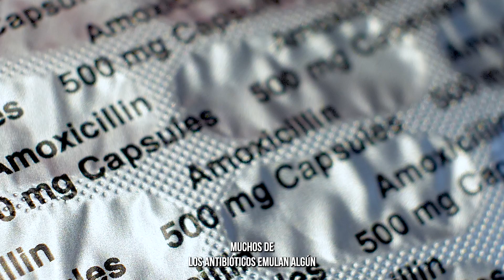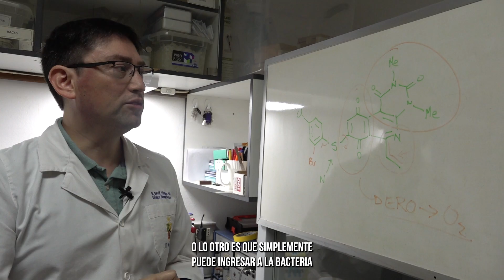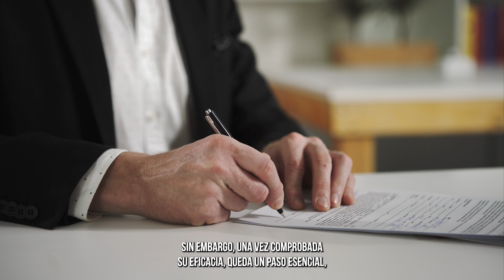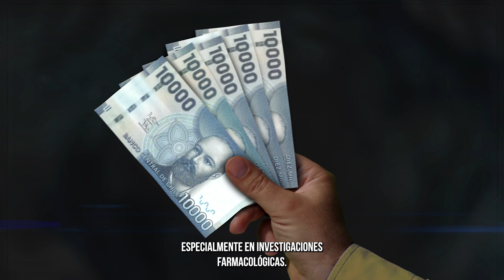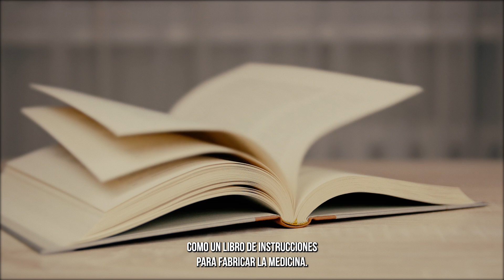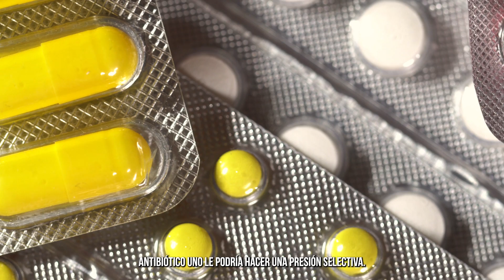PODCAST | La creación de un súper antibiótico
Hasta 128 veces más potente que compuestos actuales como la vancomicina es la familia de antibióticos denominada Pirimidoisoquinolinquinonas. El nuevo fármaco, desarrollado por investigadores de la Universidad de Chile luego de años de trabajo, aprovecha y ataca la vulnerabilidad de las bacterias en la generación de energía. Sus creadores explican lo novedoso de su diseño.